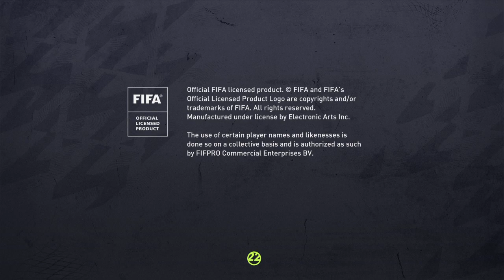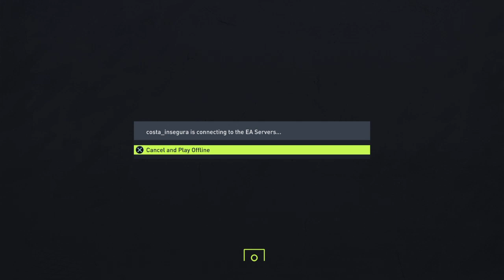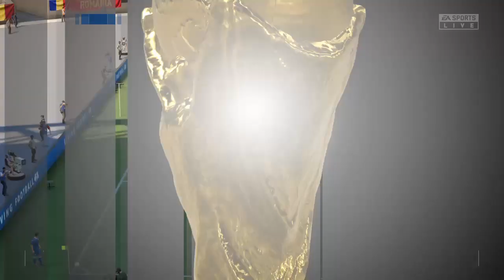FIFA 22 Cupa Mondiala